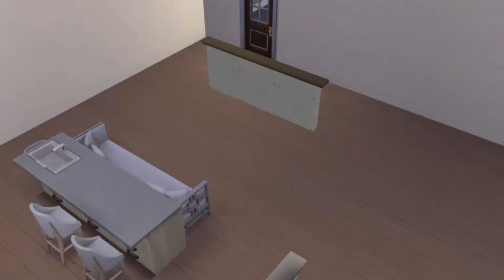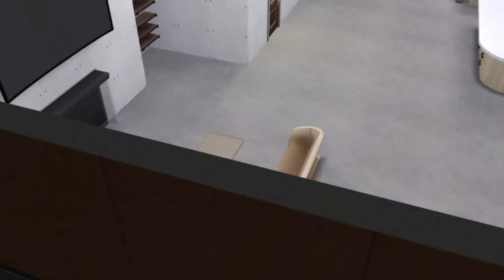The Sims 4: CELEBRITY MODEL STUDENT APARTMENT // Apartment Renovation Series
A chic apartment for a celebrity model student.